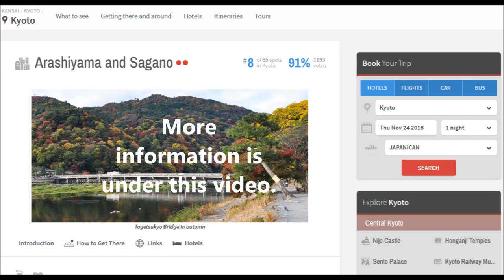Kimono forest in Kyoto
There are lots of Kimono pattern lanterns in Kyoto Arashiyama.